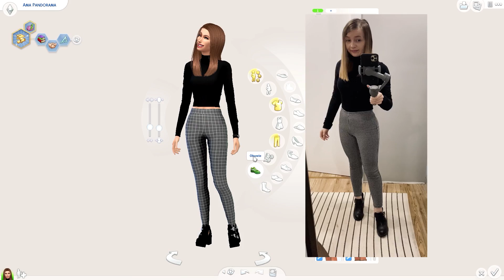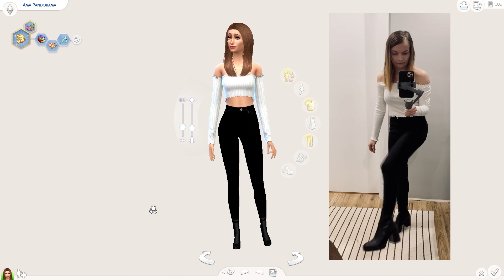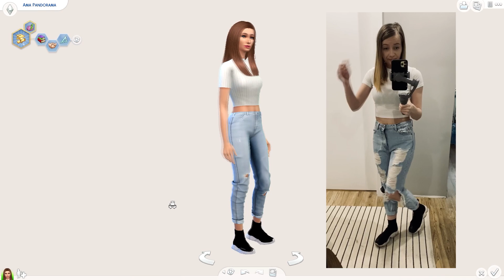UBIERAM SIĘ JAK MOJA SIMKA ⁉️ 😲 |CAS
Witam w pierwszym odcinku CAS! Dziś ubiorę się jak moja simka! Linki do modów w przypiętym komentarzu. Linki do katalogów i socialek w opisie poniżej!

ORIGIN ID
ama937